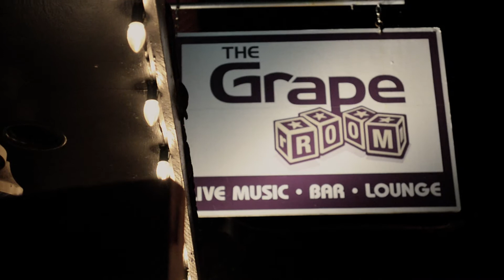I ATE HER BROWNIES AND LUMP WATCH. (STANDUPCOMEDY)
STAND UP COMEDY AT THE GRAPE ROOM,
COMEDY SHOWCASE OF SOME SORT EVERY TUESDAY